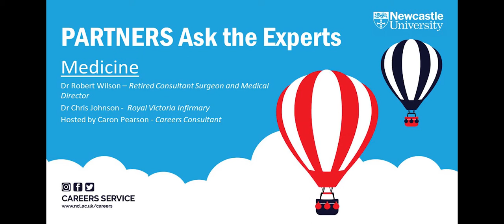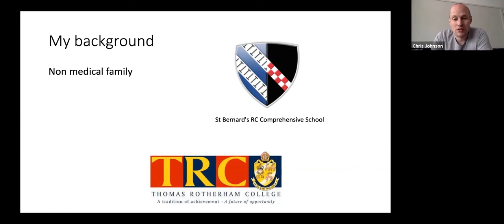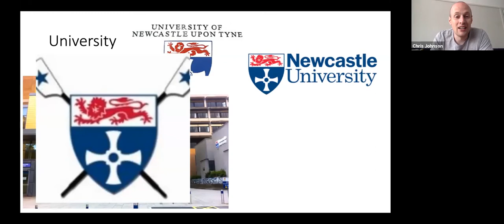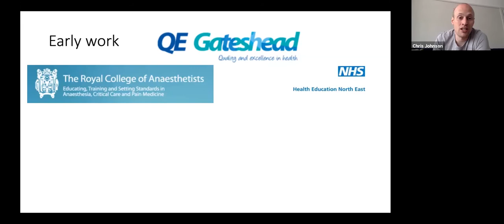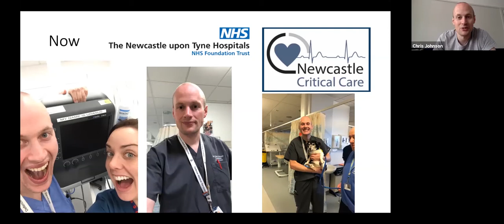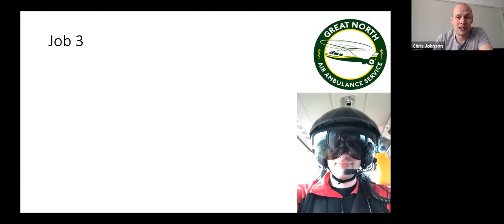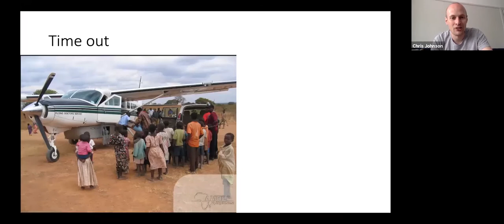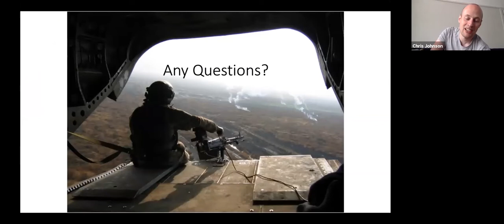Medicine - PARTNERS Summer School 2020 Ask the Experts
This is the recording of the PARTNERS 2020 Ask the Experts session for Medicine.

Careers Consultant Caron Pearson, hosted a panel of industry guests and alumni for a discussion about their time in university and careers to date. Use the timestamps below to jump to the sections you are interested in.

1:12 Dr Robert Wilson – Retired Consultant Surgeon and Medical Director
8:42 Dr Chris Johnson -  Royal Victoria Infirmary
16:24 Q&A